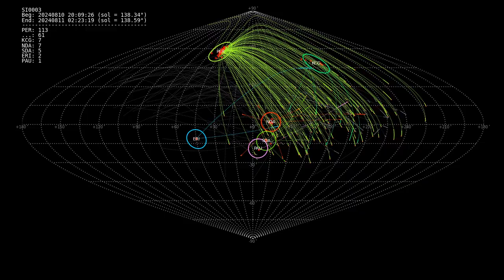Perseids pre-maximum night of 2024 August 10/11 timelapse from Slovenia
Timelapse video containing 192 detected meteors from the Perseids pre-maximum night of 2024 August 10/11 recorded by the SI0003 camera from Medvedje Brdo, Slovenia.

Contents
00:00 – Intro
00:12 – Sky map of all detected meteors
00:17 – Start time lapse
03:54 – Ending screen